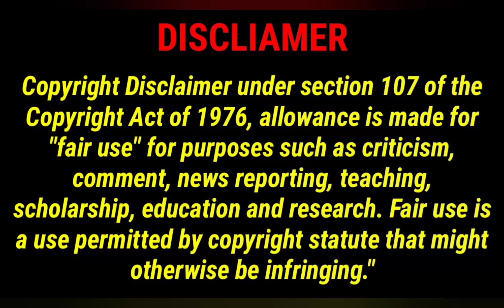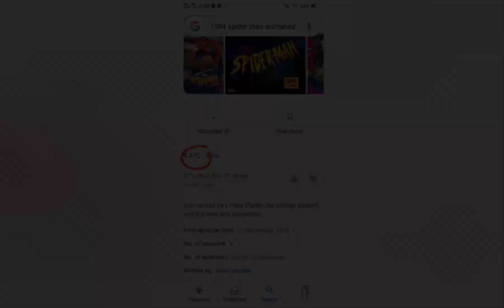1994 Spider-Man Cartoon Explained in Tamil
PLEASE READ : I don't own the visual picture. But voice behind and information's are truly our own creation. We spend more time to create this video edit.. It is not just a mashup video or fan made, I takes a huge amount of creativity and time. Any video or images in this video has been use only to convey message to the viewers. I don't intend to infringe the copyright of anyone.